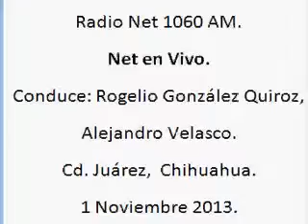3 Net en Vivo; Radio Net 1060am, 1 de Noviembre de 2013